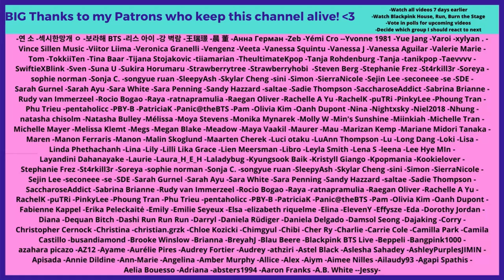OMG WHAAAT? PREDEBUT BTS as BACK UP DANCER & MV CAMEO - Reaction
Flo M.
Postfach 11 61
25442 Quickborn
Germany

Flo M.
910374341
Packstation 117
25451 Quickborn
Germany